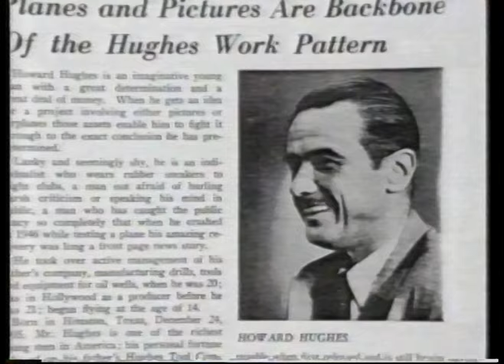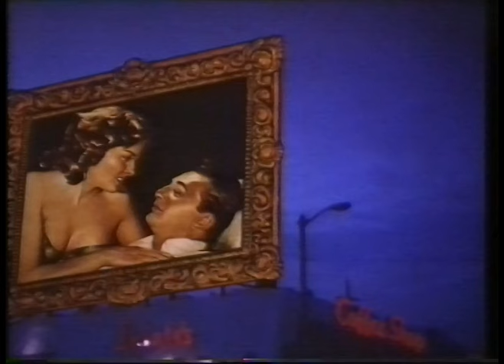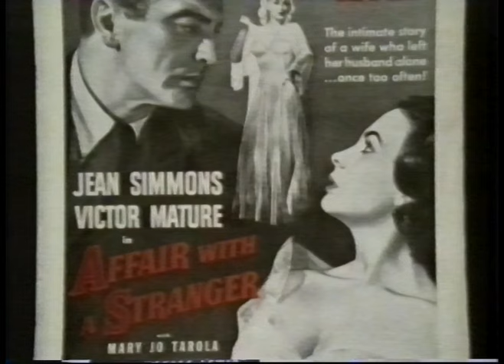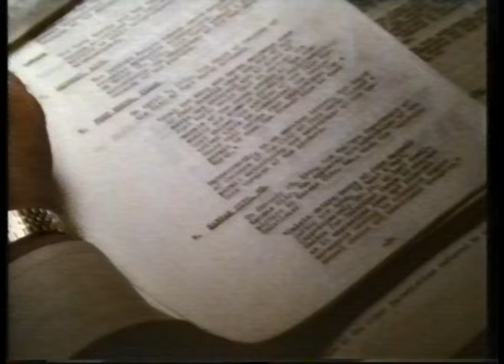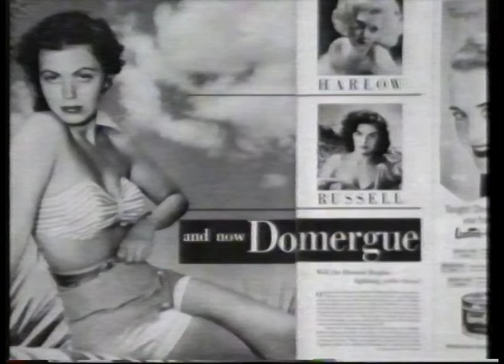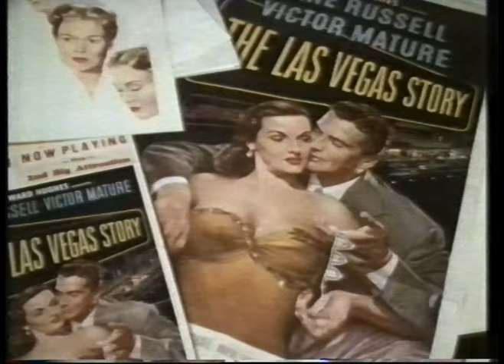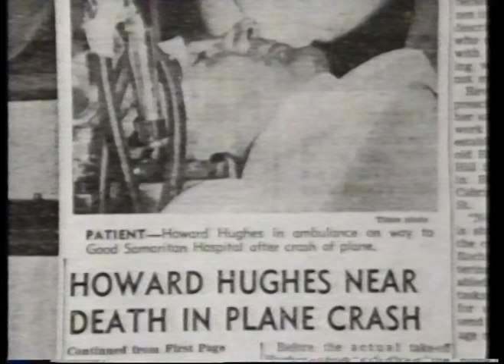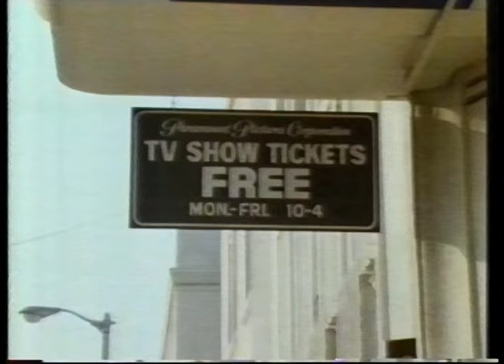The RKO Story - Howard's Way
The story of how RKO declined when it was bought by Howard Hughes, including many, many stories of him treating actresses as property, and a plot by Stewart Granger to murder Hughes because of his predatory behaviour with women. 7th August 1987.